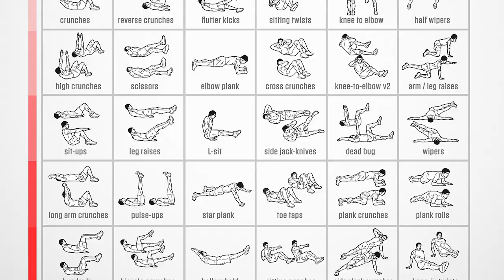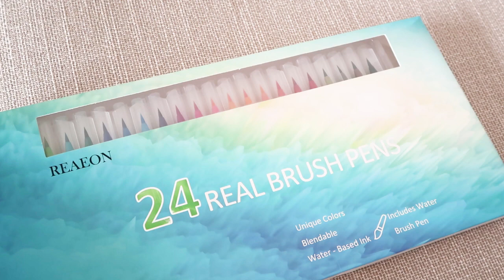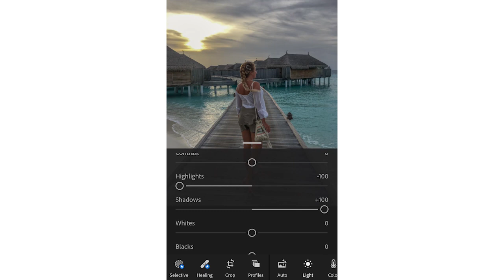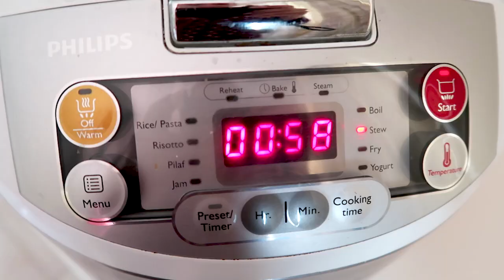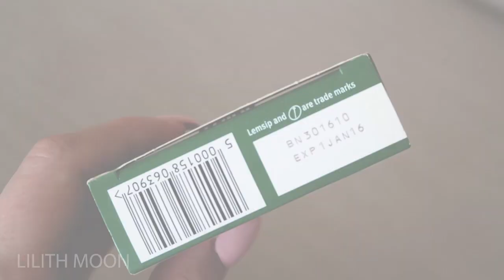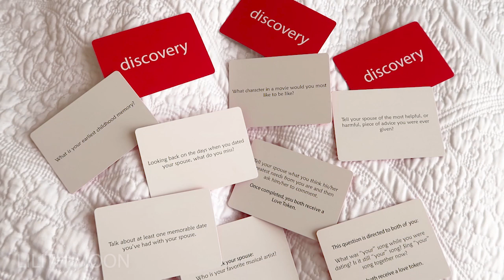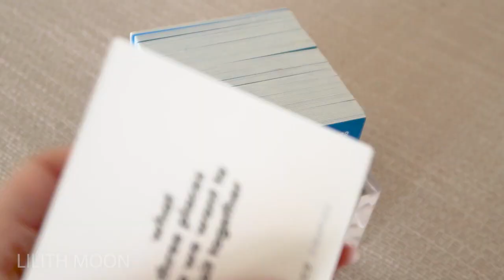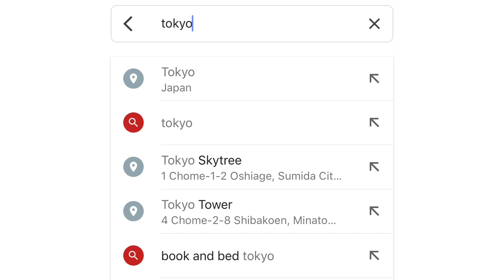45 THINGS TO DO when stuck at HOME and BORED - COVID19 ideas